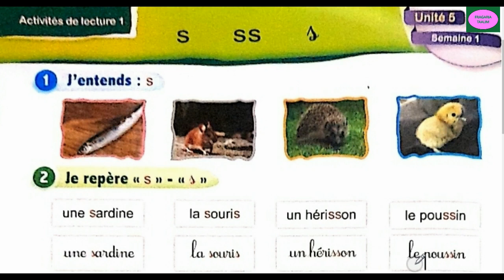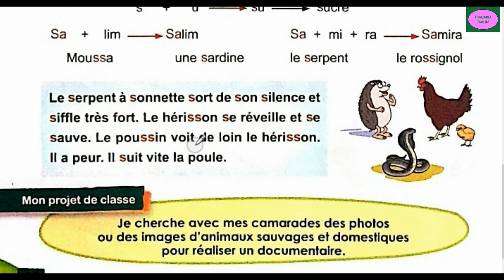# le nouvel espace de français/2aep/page 60/activités de lecture/s/ss